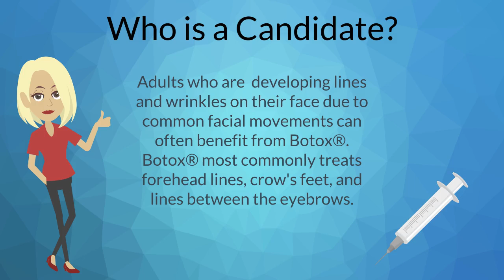Botox Woodbury, MN | Rocheford Plastic Surgery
If you are interested inBotox or have any questions, give us a call